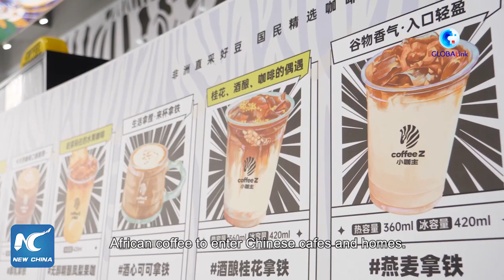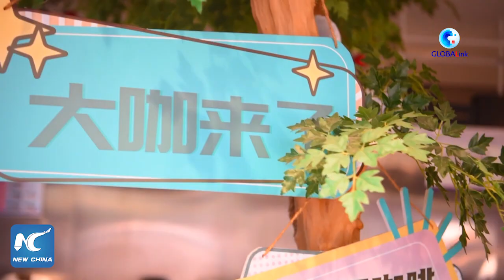GLOBALink | Aroma of African coffee wafts in China's Changsha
With supportive policies and easier access to the Chinese market, the aroma of African coffee is wafting in Changsha, central China's Hunan.